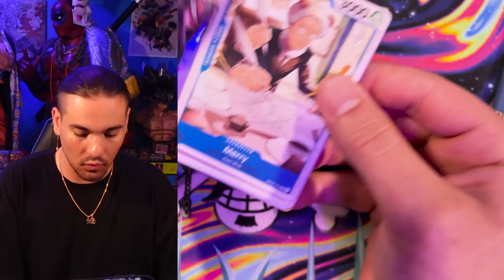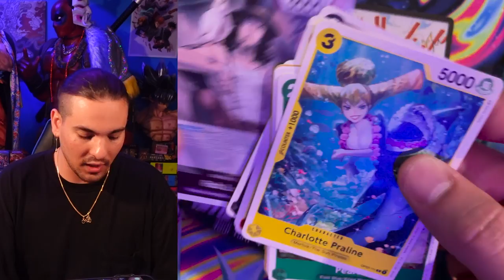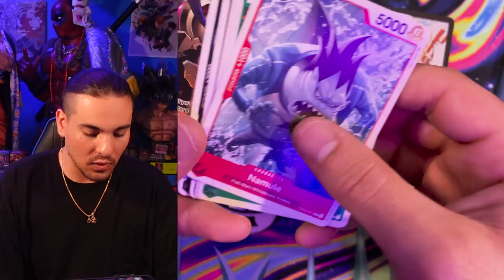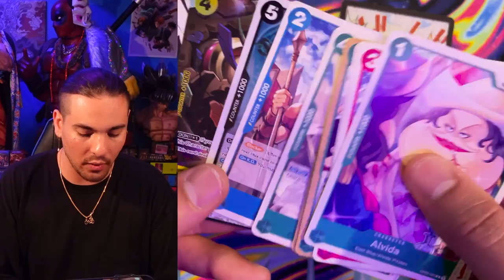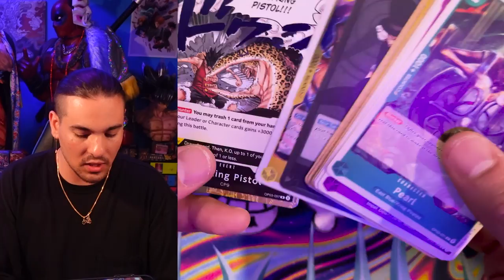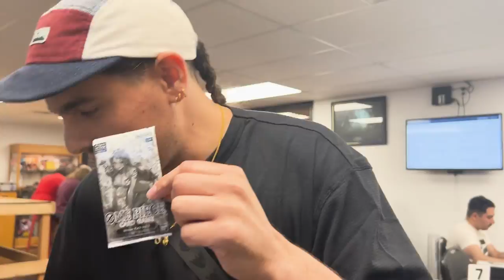OP03 Booster Box Opening English - One Piece Card Game